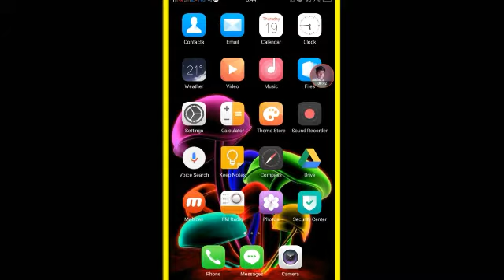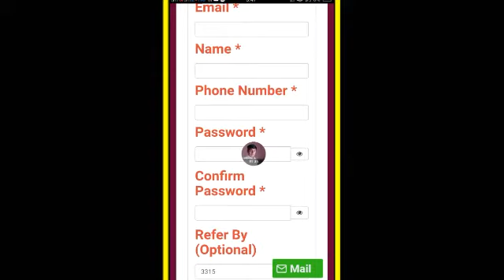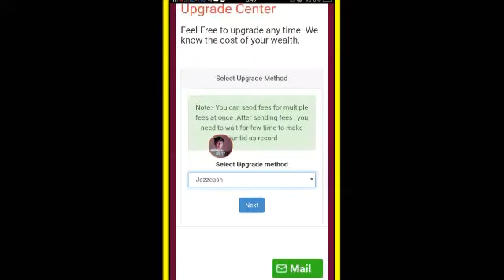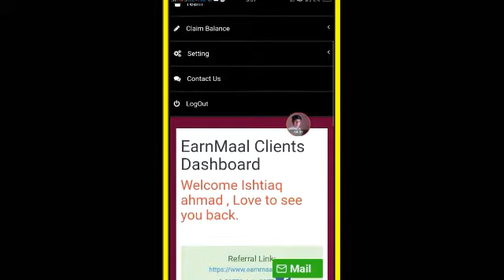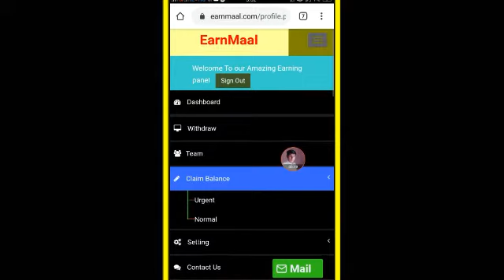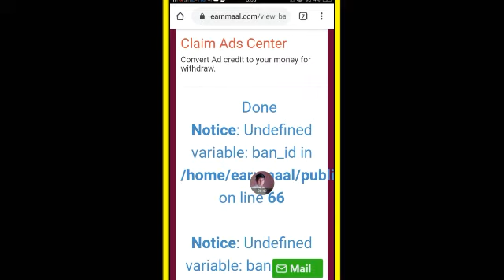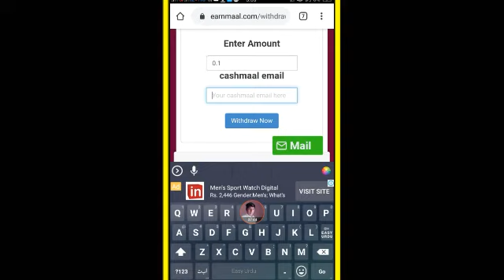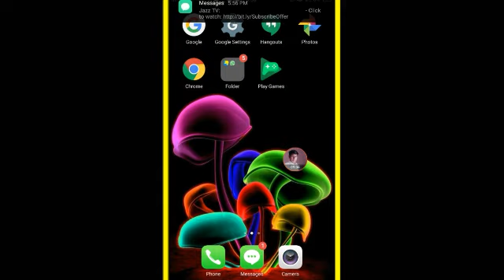Earn Rupy Online From Earn Maal || Earn Maal Online Earning Website || pk tube urdu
Link

*earow to Earning Online
* Earn Online
* Online Earn
* Online Earning